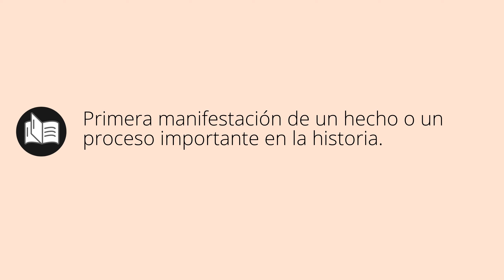Que significa BALBUCEÓ • balbuceó SIGNIFICADO • balbuceó DEFINICIÓN • Que es BALBUCEÓ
Que significa balbuceó en español. Cual es el significado y definicion de balbuceó. que es balbuceó. balbuceó definiicon en español. Todos los significados y definiciones del diccionario español.

Diccionario de la RAE (Kindle):
Diccionario de la RAE (Tapa dura):
Diccionario de primaria VOX:
Diccionario Esencial de la Lengua Española:
Diccionario Cambridge Español - Inglés: